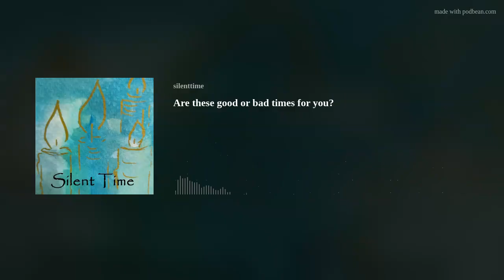Are these good or bad times for you?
Do you currently feel successful or under pressure?